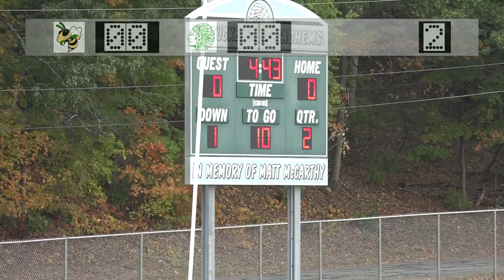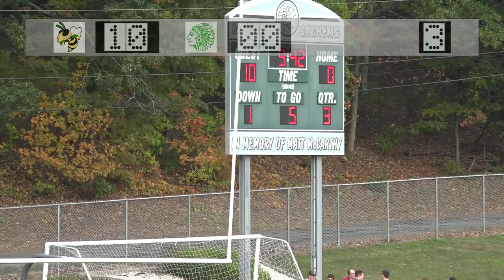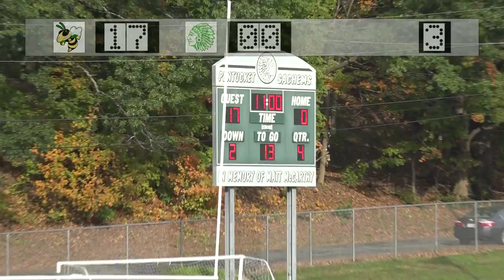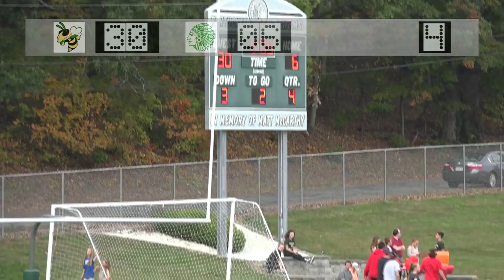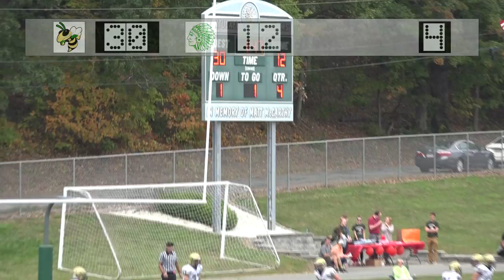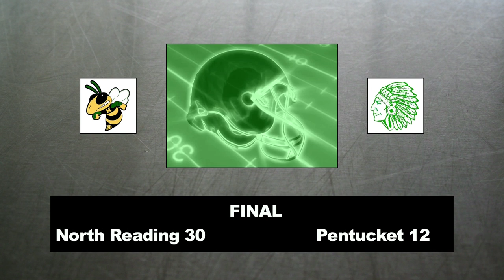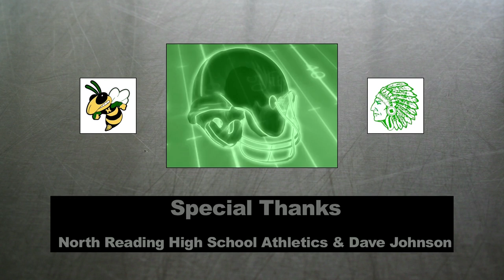NRHS Football - Hornets Vs. Pentucket Regional 10/07/2017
The North Reading Hornets varsity football team battles Pentucket Regional (West Newbury, MA) in their fifth game of the season where beating the Sachems 30-12.